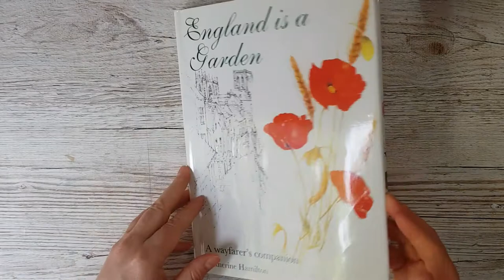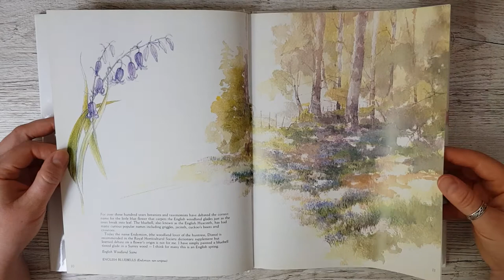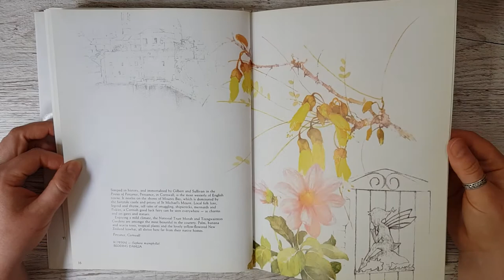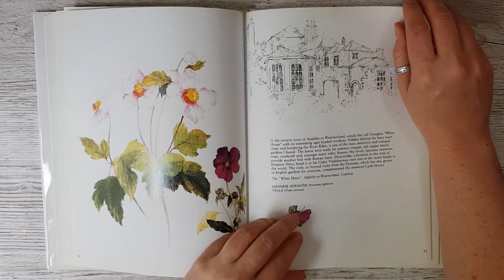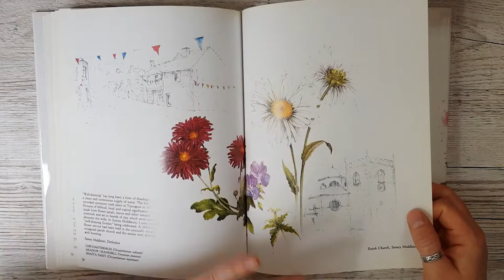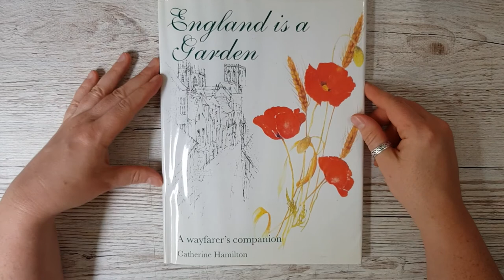England is a garden : a wayfarer's companion (Catherine Hamilton)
Feuilletage de England is a garden : a wayfarer's companion, par Catherine Hamilton ; à découper sans remords pour embellir un Junk Journal !

Le livre montré par JD est aux éditions Select Editions et le n° ISBN est effectivement différent du mien (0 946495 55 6).

Vidéo #88